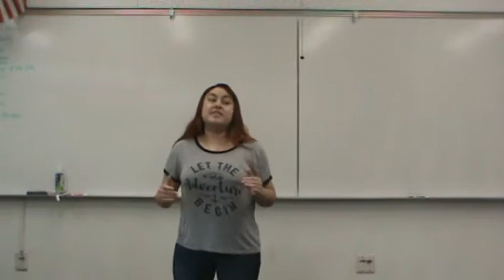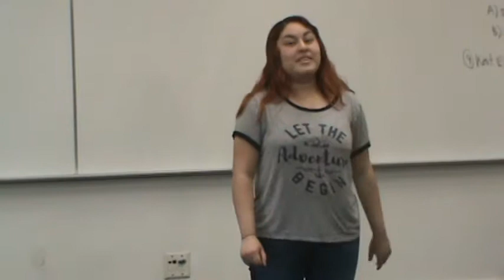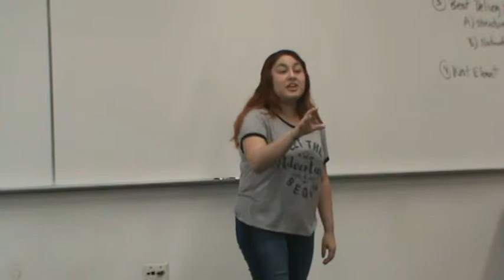Storytelling Speech 004